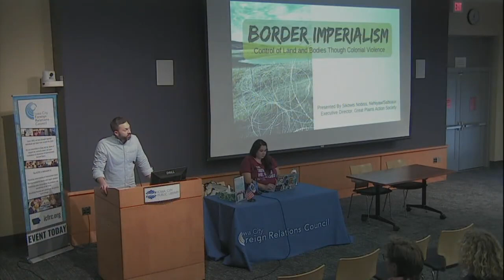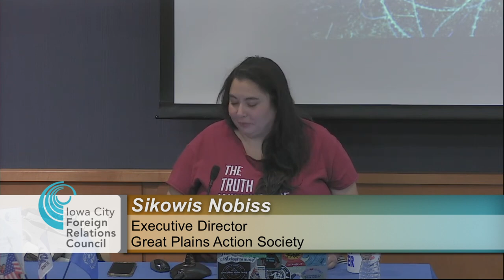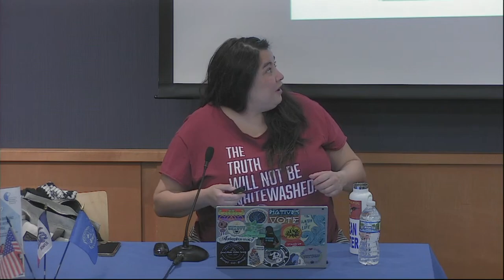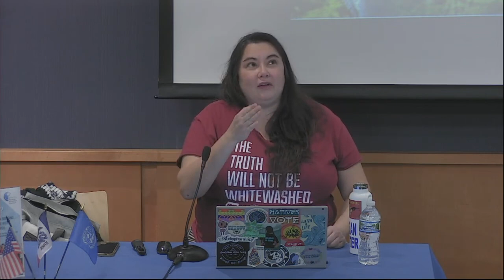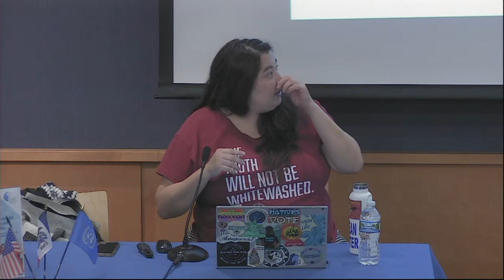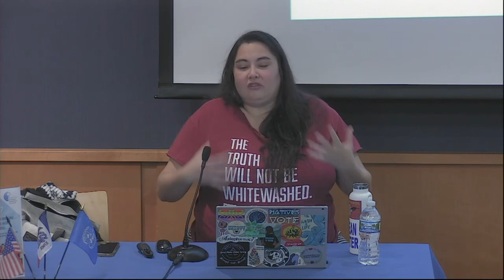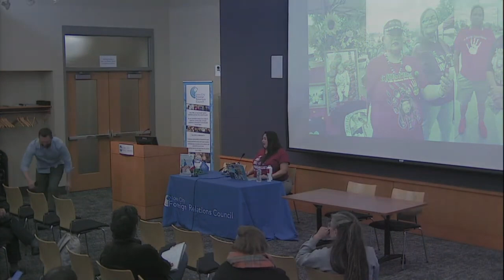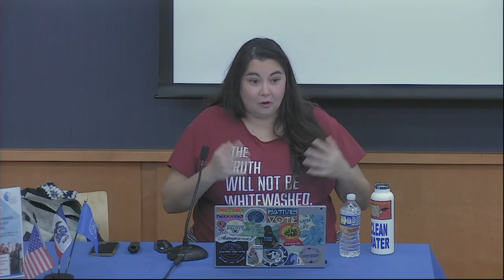ICFRC: Border Imperialism: Control of Land and Bodies Through Colonial Violence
We note that the colonization of lands and Indigenous Peoples worldwide has resulted in the placement of foreign borders upon territories Indigenous peoples have inhabited since time immemorial. The results of these impositions adversely affect the nationhood and identity of Indigenous peoples everywhere. Colonial border-policy enforcement, coupled with settler-state immigration laws, are some critical factors in eroding Indigenous Peopless customs, traditions, and national identities through displacement, restriction of traditional movement, and ongoing encroachment on Indigenous territories.

Sikowis Nobiss is Plains Cree/Saulteaux of the George Gordon First Nation in Saskatchewan, Canada, and grew up in Winnipeg, Manitoba, Canada, and is the founder and Executive Director of Great Plains Action Society. She has a Master’s Degree in Religious Studies and Graduate Minor in Native Studies from the University of Iowa. In 2021, she received the Impact Through Advocacy Award from the Iowa Environmental Council. In June 2022, her dedication to the 2SLGBTQIA+ community earned GPAS the OneIowa Community Partnership Award. In March 2023, her work earned Great Plains Action Society recognition for being a women-led organization doing excellent work in the realm of sustainability from the Johnson County United Nations Association Chapter. Sikowis is also a commissioner on the Iowa City Truth and Reconciliation Commission. She also sits on the Midwest Environmental Justice Grant Advisory Committee, the Centering Equity in the Sustainable Building Sector Governance Team, and the Just Transition Power Force as a guest expert working to reduce harmful practices in corporate procurement processes.

For more information about the Iowa City Foreign Relations Council, visit icfrc.org.